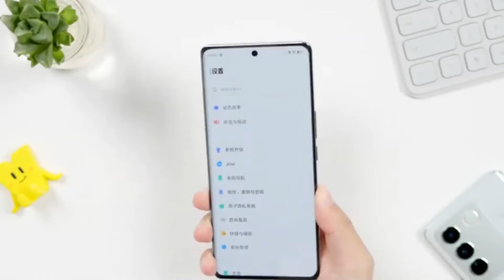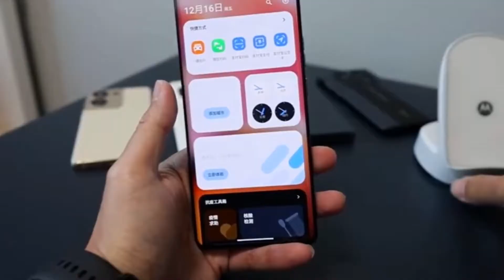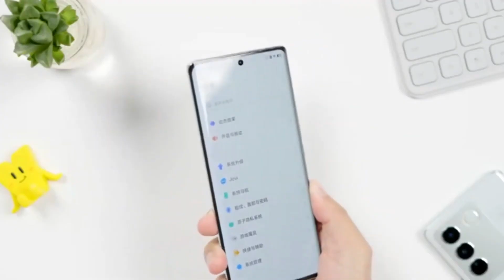اقوي هواتف فيفو في هذا العام 2023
سعر  Vivo V27 Pro
الدولار 🇺🇸
450 دولار
في مصر 🇪🇬
13275 جنيه
في السعودية 🇸🇦
1687.5 ريال
في الإمارات 🇦🇪
1651.5 درهم
في قطر 🇶🇦
1638 ريال
في الكويت 🇰🇼
139.5 دينار
في العراق 🇮🇶
657000 دينار
في الجزائر 🇩🇿
61650 دينار
في المغرب 🇲🇦
4527 درهم
في الأردن 🇯🇴
319.5 دينار
في ليبيا 🇱🇾
2164.5 دينار
في سوريا
2790000 ليرة
في السودان
256950 جنيه
في عمان
171 ريال
في البحرين
171 دينار
في فلسطين
1575 شيكل
في تونس
1413 دينار
في تركيا
8401.5 ليرة